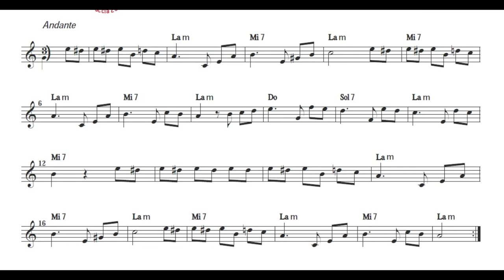Per Elisa (L. Van Beethoven) - SUONI TU!